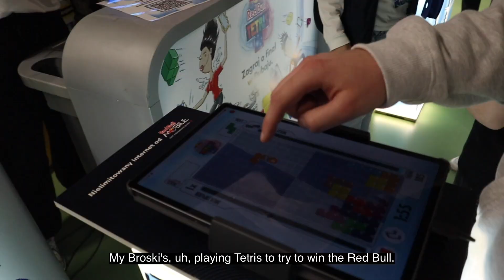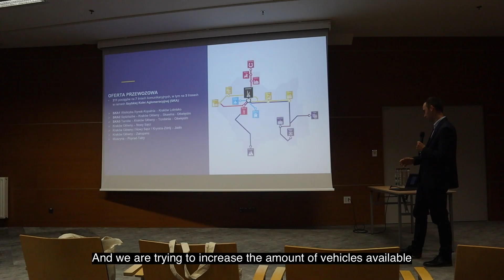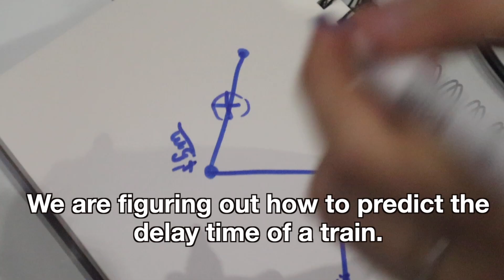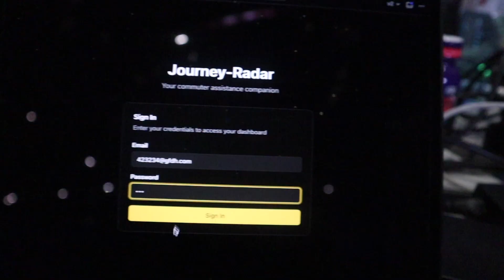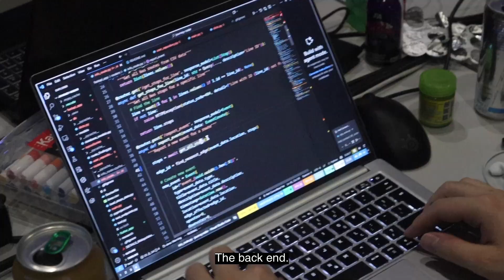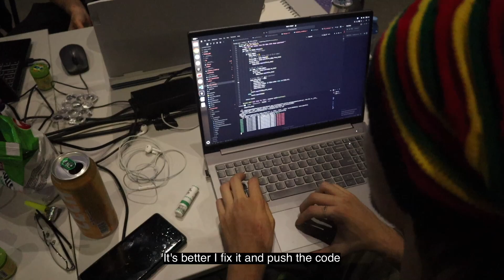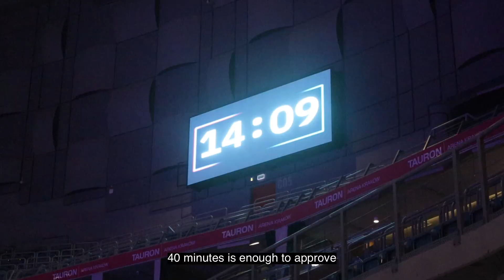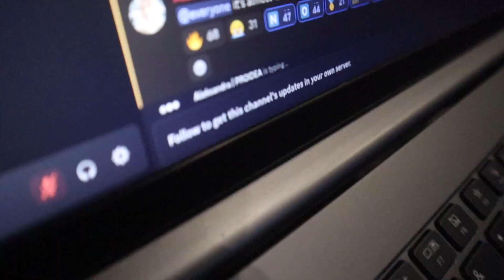My First Hackathon !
Can you really build a working app from scratch in just 24 hours with no sleep?

I went to HackYeah, the biggest stationary hackathon in Europe, to find out. This vlog is the raw, unfiltered look at what *really* happens inside a 24-hour coding marathon. I take you with me from the moment I walk into the massive stadium, through the caffeine-fueled late-night coding sessions, the stress of building our first prototypes, and the nerve-wracking final reveal.

Did we survive? Did our project even work? This is what they don't show you.

If you're a programmer, student, or just curious about the chaotic world of high-pressure tech events, this one's for you!

TIMESTAMPS:
00:00 - The Mission
00:37 - Inside Europe's BIGGEST Hackathon
02:52 - The 24-Hour Clock Starts NOW
07:00 - Our Project Idea & First Prototype
10:49 - Hackathon Easter Egg #1 (Chaos)
12:45 - Hackathon Easter Egg #2 (Free Stuff?)
14:08 - Day 2: The "No Sleep" Wall Hits
16:01 - The Final Results: Did We Win?